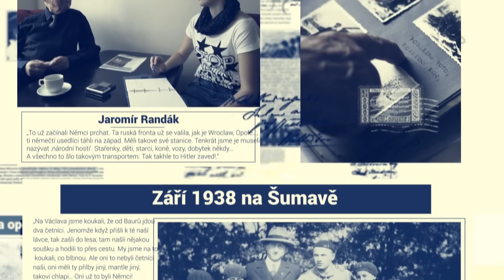Paměť národa v roce 2014